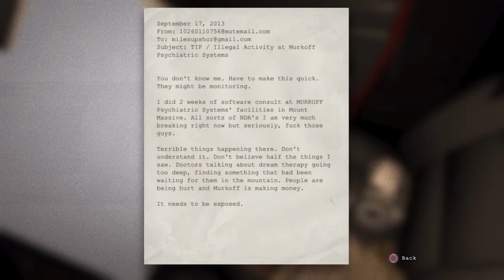MIND RAPE WARNING-"Outlast ep.1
Game link=playstation store search
Dis' game be Kra-Kra